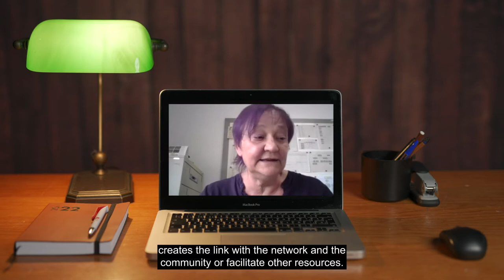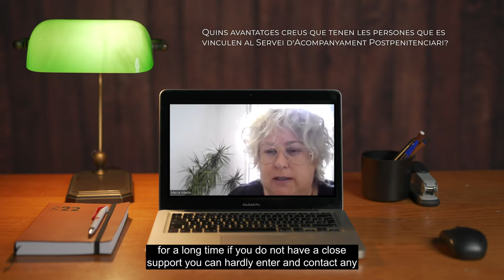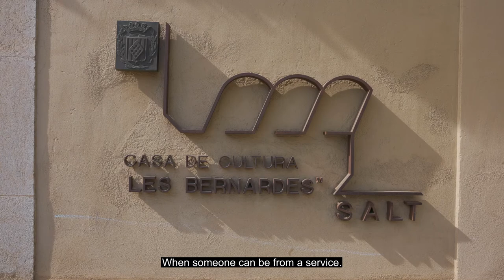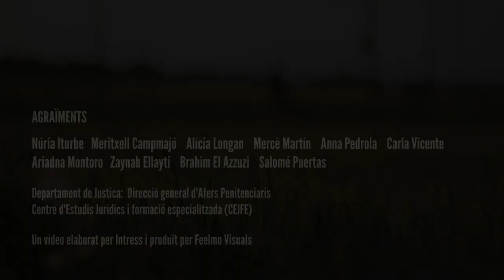IN-CJ Newsdesk - Post-Prison Follow-Up Services in Catalonia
In this session from the IN-CJ Newsdesk 2022, we heard about how Post-Prison Follow-Up Services in Catalonia are being supported by INTRESS, an NGO that carries out social reintegration projects with different vulnerable groups amongst which, imprisoned people, in collaboration with the Secretariat of Criminal Sanctions, Rehabilitation and Victim Support, Ministry of Justice, Government of Catalonia.